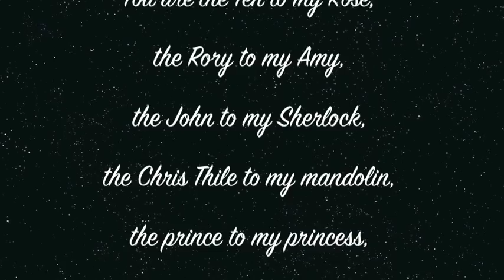For Haydeebug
For my Haydeebug on Valentine's Day 2013.